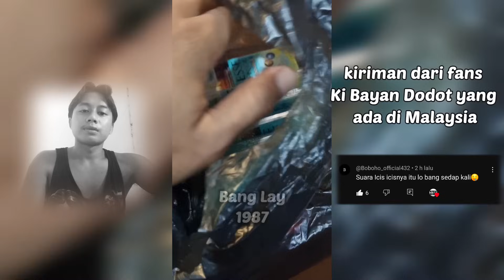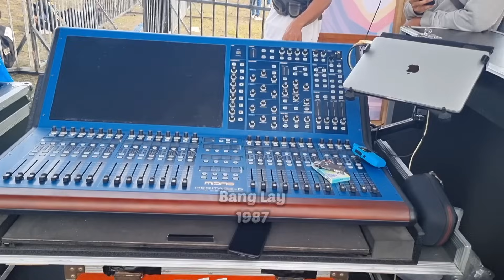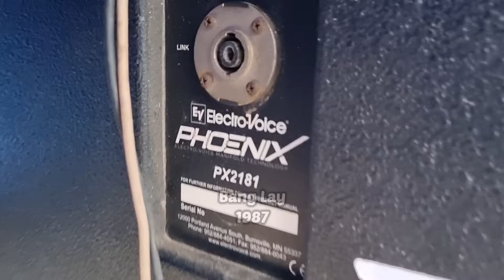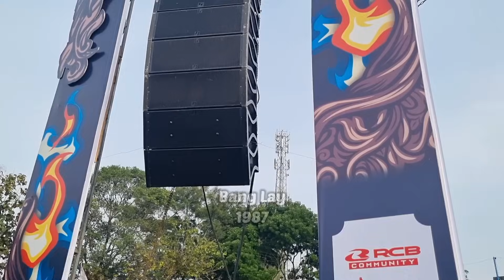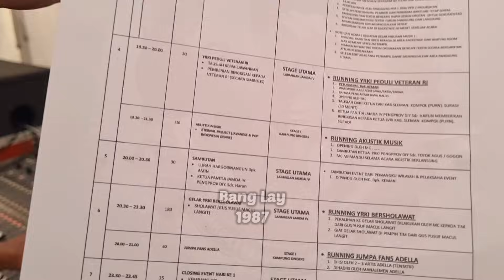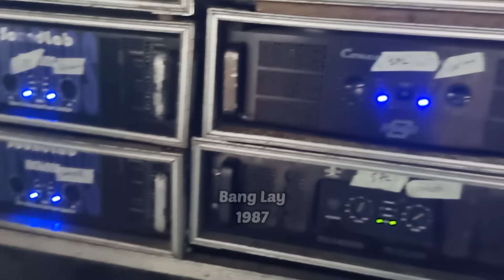TOTALITAS‼️CUMI-CUMI ❌️ RAJAWALI LIVE JAMDA 4 YRKI, CAK DODOT DAPAT PAKETAN DARI MALAYSIA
Live di acara Jamda 4 YRKI JOGJA bareng cumi-cumi audio,  rajawali sound , adella , dan masih banyak lagi.

Sukses selalu untuk YRKI🔥🔥🔥🔥